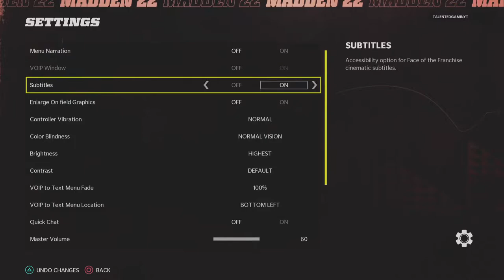Madden 22 H2H, [Dennis Allen!?] 🐐